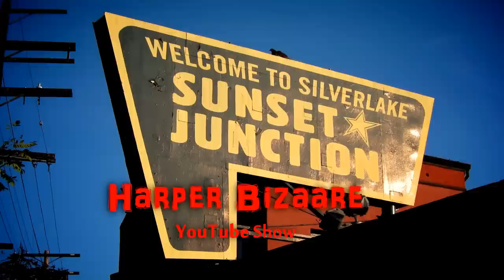The Harper Bizarre Show (SNT)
Creepy Harper interviews Charles the dimwitted local writer for her YouTube show. A sketch comedy by Saturday Night Taped Productions. SNT does funny satirical comedic videos on contemporary culture, politics and life-style. Short skits filled with laughter and fun. We're like Saturday Night Live, except we use humor (just kidding SNL, we love you). Saturday Night Taped presents the best comedy, improv artists and stand-up comedians in Hollywood. Created and produced by Zia Mojabi.